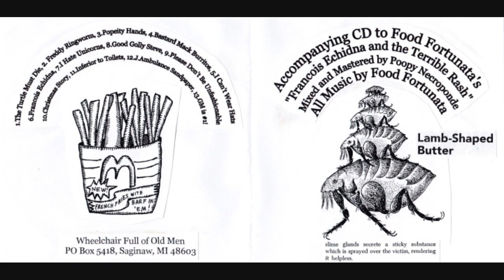Food Fortunata [USA] - "Francois Echidna and the Terrible Rash" [full album]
1. The Turtle Must Die
2. Freddy Ringworm
3. Popeity Hands
4. Bastard Mack Burritos
5. I Can't Wear Hats
6. Francois Echidna
7. I Hate Unicorns
8. Good Golly Steve
9. Please Don't Be Unfashionable
10. Christmas Story
11. Inferior to Toilets
12. J. Ambulance Sandpaper
13. GM is #1!